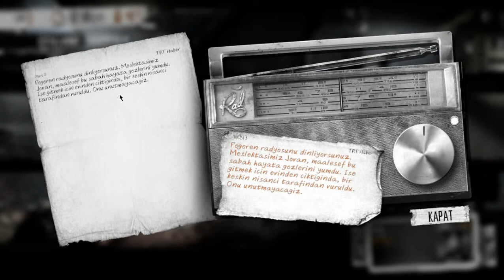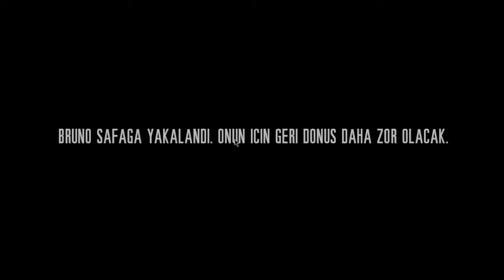This War of Mine [ Türkçe Altyazılı ] - #3.Gün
Videoyu Beğendiyseniz ;